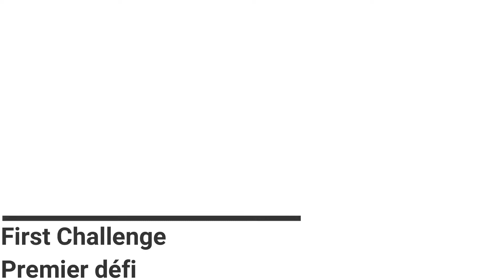Prof Anoop Chauhan Portsmouth Hospitals NHS Trust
SmartHealth UK Launch event on 5th Feb 2019.  Prof Anoop Chauhan giving his explanation of his 3 objectives for solutions to their clinical needs in relation to this project. Incs French subtitles